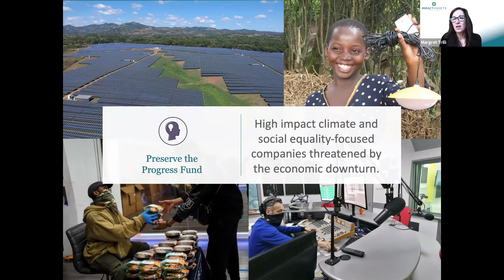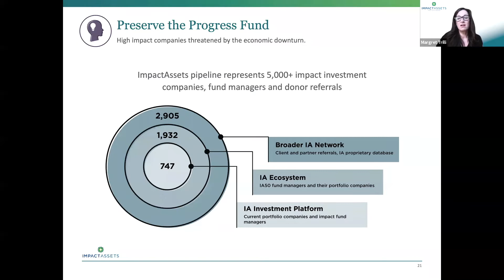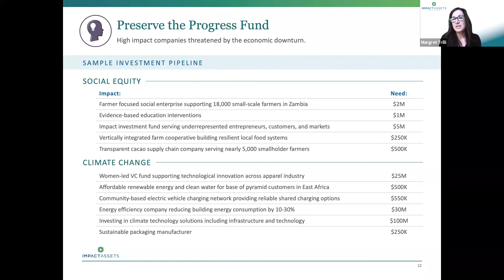ImpactAssets COVID Response: Preserve the Progress Fund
The ImpactAssets Preserve the Progress Fund supports high-impact climate and social equity-focused companies threatened by the economic downturn. Learn more about the ImpactAssets COVID Response